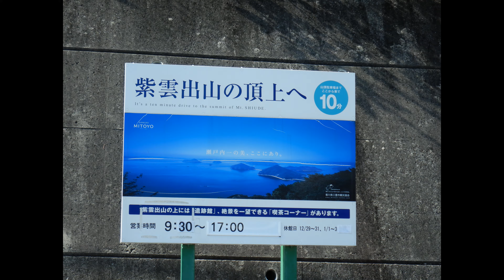四国ツーリング＠紫雲出山‗20201018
2020年10月18日　四国ツーリングに行ってきまいた。
久々の訪問の長田in香の香は相変わらずのおいしさ！
初めて訪れる荘内半島の紫雲出山は、
とても長閑でいい感じの所でした！
また桜の時期にでも行こうと思います。